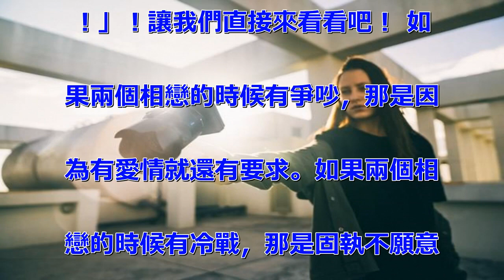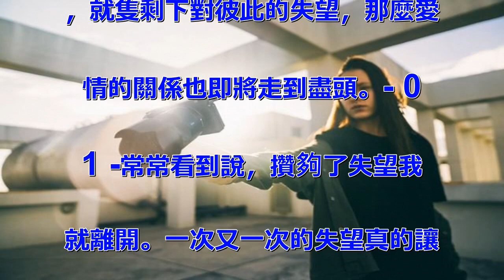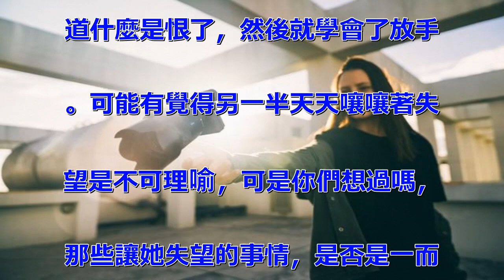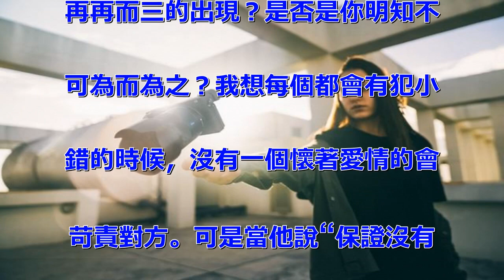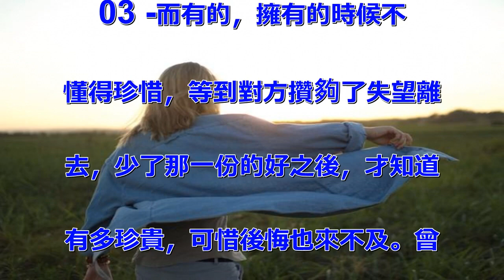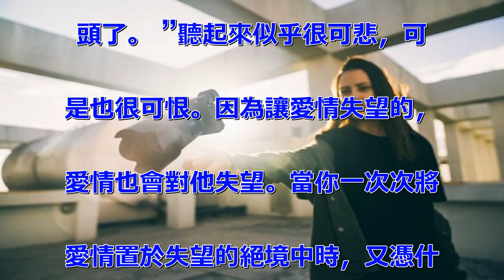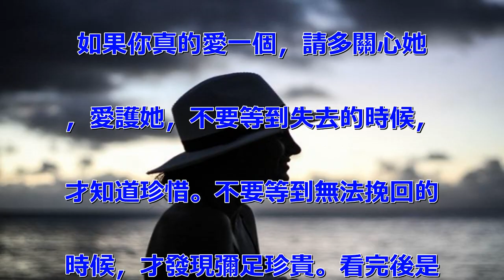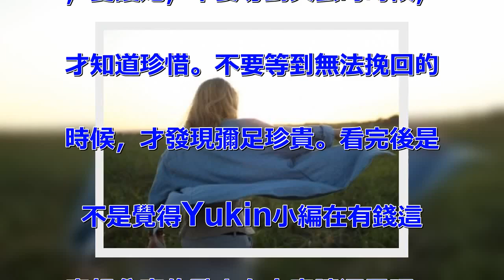女人失望夠了，就會離開，即使她很愛你！深度好文，值得一看！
我是有錢這麼想小編Yukin！
今天要來說說關於「男注意！女失
望夠了，就會離開，即使她很愛你
！」！讓我們直接來看看吧！ 如
果兩個相戀的時候有爭吵，那是因
為有愛情就還有要求。如果兩個相
戀的時候有冷戰，那是固執不願意
先低頭。可是如果兩個相戀的時候
，就隻剩下對彼此的失望，那麼愛
情的關係也即將走到盡頭。- 0
1 -常常看到說，攢夠了失望我
就離開。一次又一次的失望真的讓
看不到盡頭的難熬，這是一個等待
自己的心慢慢死去的痛苦過程，乍
聽之下或許還帶著期許，其實早已
經滿滿都是委屈。 因為這一點一
滴的失望，也讓慢慢的意識到，他
愛的程度不夠。等到攢夠了失望，
也就是倦怠了這份感情，倦怠了那
些付出卻得不到回報的生活。其實
好的愛哪裡捨得讓你一次又一次的
失望，因為他會心疼。好的愛也懂
得如何在你的失望裡修正自己，也
更加努力的去彌補你，因為他害怕
會失去你。 - 02 -我在聽
友來信裡看到這樣的一句話，第一
次犯的錯是生氣，屢教不改的錯才
是失望，失望的多了就成了絕望。
 她說，從諒解，到忍受，再到放
手。每一步都走的很艱難，每一步
都走得很痛，痛到後來都已經麻痺
了神經，不知道什麼是愛，也不知
道什麼是恨了，然後就學會了放手
。可能有覺得另一半天天嚷嚷著失
望是不可理喻，可是你們想過嗎，
那些讓她失望的事情，是否是一而
再再而三的出現？是否是你明知不
可為而為之？我想每個都會有犯小
錯的時候，沒有一個懷著愛情的會
苛責對方。可是當他說“保證沒有
下次”的時候，就把心裡的期望越
堆越高了，期望越高，失望也就越
大。如果真的愛一個，為什麼不能
為她改變一些自己的壞毛病，愛情
原本就是一個互相退讓磨合的過程
，固執的用自己刺去刺傷別，那隻
能說明是不懂愛，也不夠愛。 -
 03 -而有的，擁有的時候不
懂得珍惜，等到對方攢夠了失望離
去，少了那一份的好之後，才知道
有多珍貴，可惜後悔也來不及。曾
經看過一個轟轟烈烈的故事，是男
主角為了挽回分手的女主角。他重
新走過了那些他們一起去的地方，
拍了上百張的照片做了一個相冊，
在每一張照片的旁邊都寫上了動的
情話。可是最終，女主角還是不願
意回到他身邊。那姑娘說：“我對
你好的時候你視若無睹，現在我失
望的太多了，怕了，愛情也回不了
頭了。 ”聽起來似乎很可悲，可
是也很可恨。因為讓愛情失望的，
愛情也會對他失望。當你一次次將
愛情置於失望的絕境中時，又憑什
麼希望愛情能夠絕處逢生呢。 -
 04 -如果你真的愛一個，請
傾聽她的每一句話和每一個請求，
不要讓她一次又一次的對你失望，
不要讓她一次又一次被你刺傷。如
果你真的愛一個，請珍惜她付出的
青春和愛意，不要等到失望變成了
絕望才去懺悔，才懂得應該挽留。
 如果你真的愛一個，請多關心她
，愛護她，不要等到失去的時候，
才知道珍惜。不要等到無法挽回的
時候，才發現彌足珍貴。看完後是
不是覺得Yukin小編在有錢這
麼想分享的勵志女文章讓深思呢？
想看更多好文，或是喜歡有錢這麼
長得漂亮不如活的漂亮並分享這篇
「男注意！女失望夠了，就會離開
，即使她很愛你！」出去給大家一
起看看！